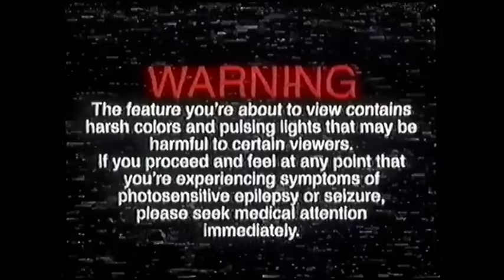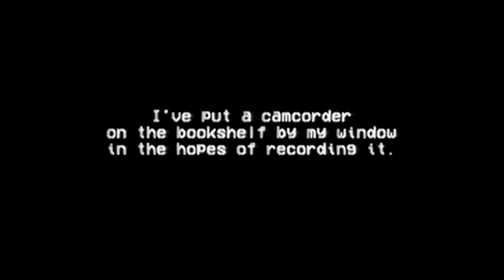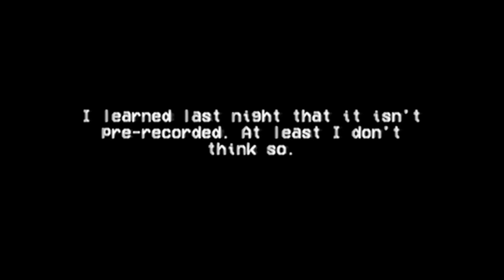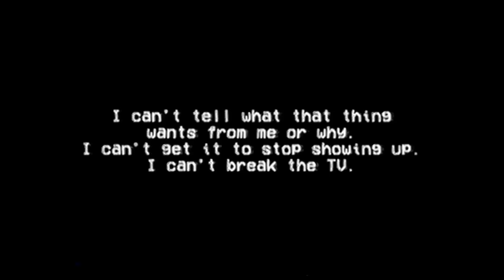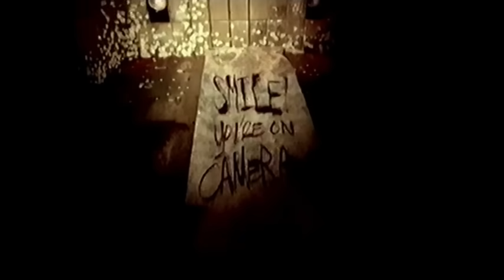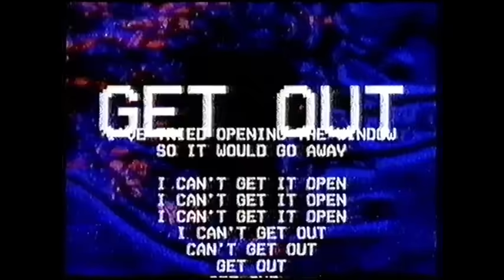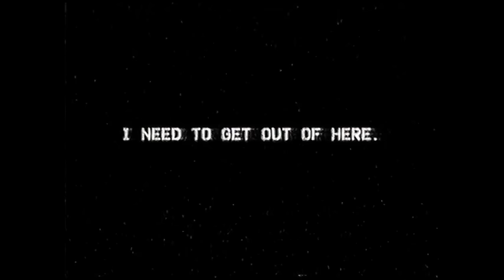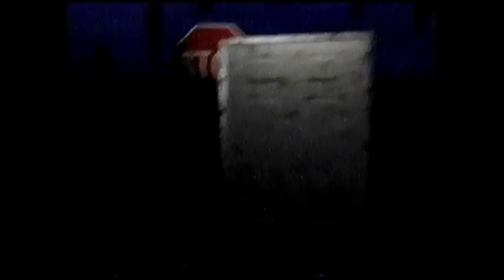[OUTDATED- CHECK DESC] R A D A R (9/1/23)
THIS VERSION OF THE FILM IS OUTDATED, NOW TO BE CONSIDERED THE 9/1/23 CUT. A REMAKE OF RADAR FROM THE GROUND UP IS CURRENTLY BEING PRODUCED AT STUDIO YŪREI.
THIS VERSION IS NOW TO BE CONSIDERED ENTIRELY NON-CANON, AS IT HAS NO BEARING ON THE STORY OF ITS REMAKE OR ANY SURROUNDING MATERIAL. THANK YOU.

RADAR is the breakthrough short developed by Studio Yūrei, a collective led by LyraHorrorz!

Studio Yūrei was formed in 2020 with the purpose of creating innovative horror “by the fans, for the fans!”

RADAR tells the mysterious story of Nathan, who we find trapped in his room with no means of escape. Every night at the same time, he’s plagued by an entity that appears in his TV and tries to reach out to him. What does the entity want with Nathan? Will Nathan ever escape? Tune in to find out!

Director/Producer: Lyra Pihl

Starring: Lyra Pihl, Aidan Silvano, Devon Staggs, Ardoxis, SoftSynthetic, Zachary Gignac

3D Production: Randy Mortimer, Lyra Pihl, Ezra Monroe, TigeraRainbowra, Terrence Pine

Concept Art: Lyra Pihl, TigeraRainbowra, Randy Mortimer, Ardoxis

Sound Production: Lyra Pihl

Chronology/Writing Advisor: Ardoxis

FREE TO USE 3D ASSETS COURTESY OF QUIXEL MEGASCANS AND BAGA